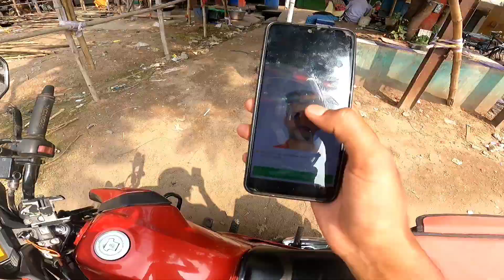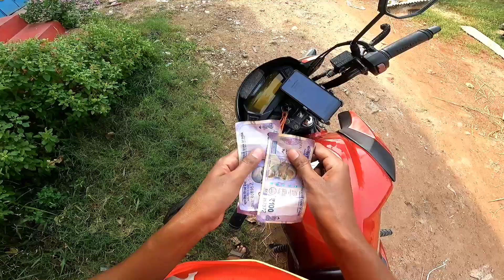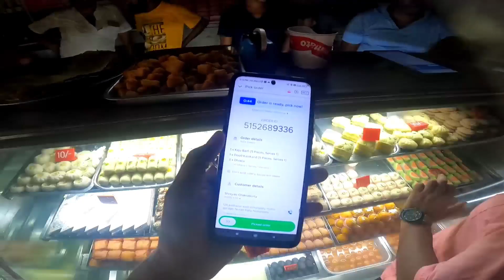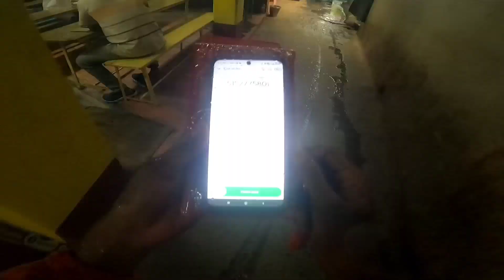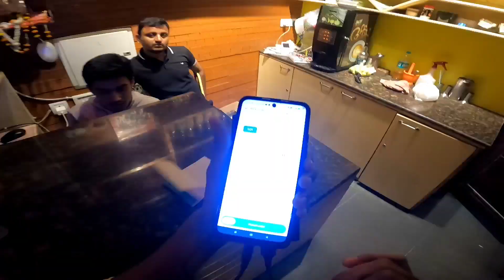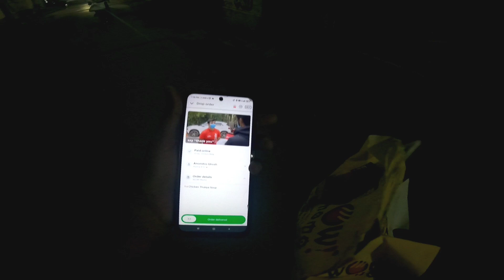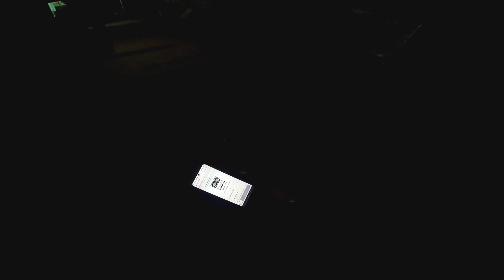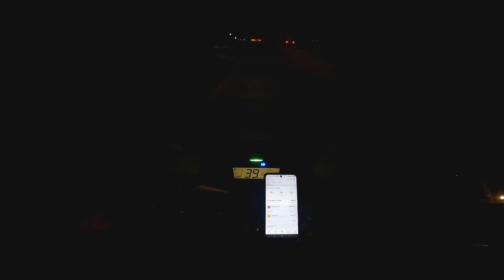পরিশ্রমী মানুষের জিমের প্রয়োজন পড়ে না|Tf Menu Vlog|Bapon🏋️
edit by
Bapon

host buy
Bapon